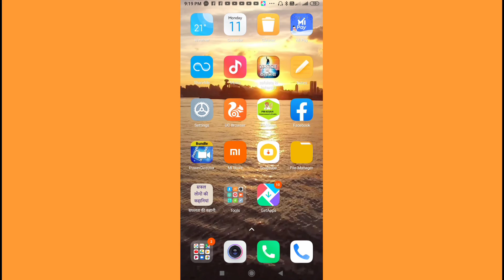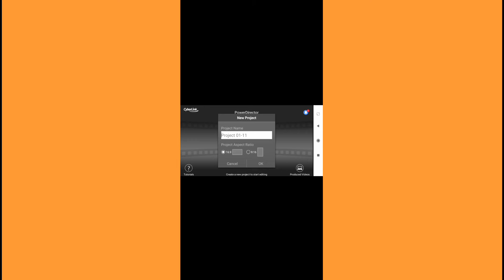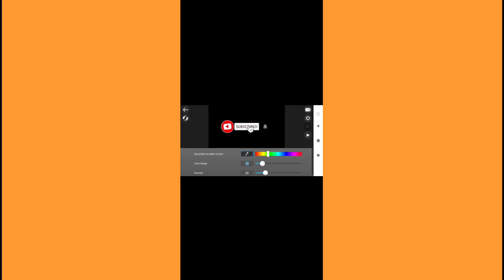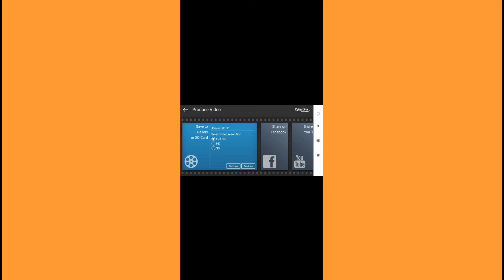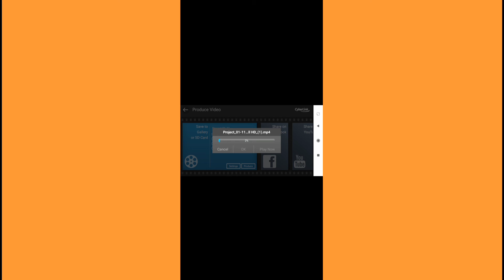Subscriber Button Kaise lagye || Subscriber Button Kaise lagte hain |How Add Subscriber Button Video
Vlog Gorilla pod

Dosto aaj ke is video mein bataya hai ki subscriber Button kaise lagate hain ya how to add subscriber button on youtube ya subscriber button kaise lagte hain.

Your Queries.